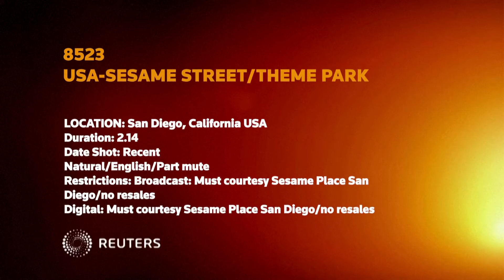SESAME STREET THEME PARK